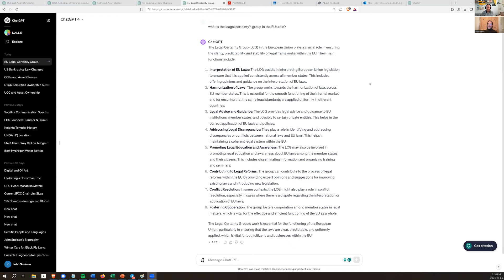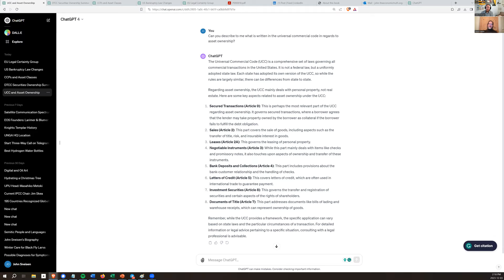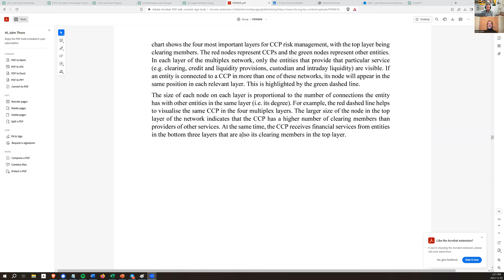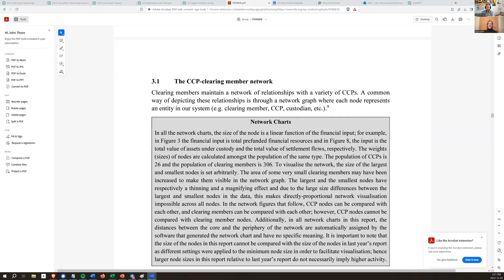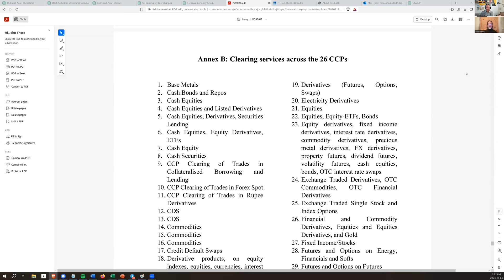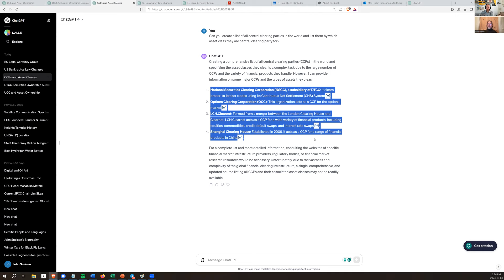The Economic Truth Report 32: You Own Nothing? And What To Do About It w/ David Rogers Webb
In this episode, John dives deep into the reality of financial asset ownership in our world with insider and expert David Rogers Webb.

David goes into the deep and murky financial waters, exposing decades of financial legislation that have eroded ownership of financial assets for anyone.

They go into legal terms such as "Street Name," "Direct Registration," and "Physical Certificate." David goes into how there has been an epic heist of ownership over assets and that no one, even most elites, knows what will happen during the next financial crisis and monetary reset.

David urges everyone to take action and share this critical information as I might only be a few years away from where most people will lose almost everything they thought they had ownership of.

David goes into how one needs to stop banks from being able to invest depositors' deposits and gamble them away without any legal ramifications other than the people who thought their deposits were safe.

He talks about how Central Clearing Parties have entirely taken ownership of your assets, and you might own nothing, but you might not get too happy about learning this.

Feel free to contact John, and if you are interested in getting a hold of David, let me know, as he is looking for people who can change things and reverse the asset heist.

This and much more in this episode.

David Webb's book can be found here, or you can buy his book here:

Bitcoin:
bc1qe3hs4aeythuhqd58fptrcv4qrd65ex4vhaclfz

Litecoin:
LWD3K5W9WrBRHp3fQfYRSFv5ShLysveL4N

Monero:
49oDuofNqWNMCjwuvmZTuUYdsrtxe3t7UKY2nVyXEHUeFbQs47DhRjfHeYqwda4jEmiZ51yfj2shbbgNB2TsyFJpQwy4LYC

Bitcoin Cash:
qzjafsqdqf70725l7a4fxk7a9gr2cwm2vgr00j0lmw

Or Send one directly to:
Sandy Hook, Manitoba
R0C2W0
Canada